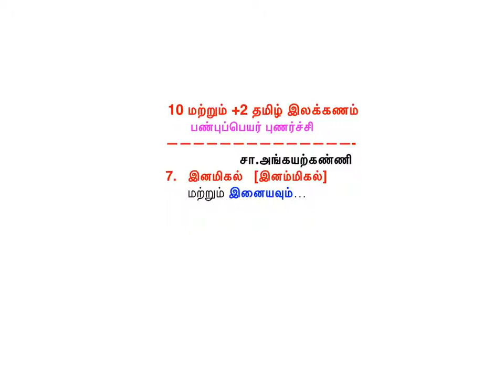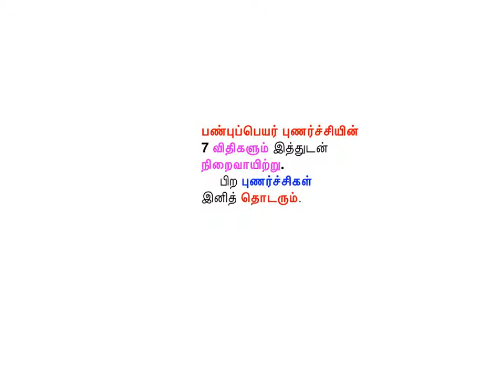இனம் மிகலும் இனையவும் - பண்புப் பெயர் புணர்ச்சி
+2 பயிலும் மாணவர்களுக்கான தமிழ் இலக்கணம் குறித்த பயிற்சியளிக்கும் எளிய முயற்சி.
A humble attempt to teach Tamil Grammar to the  +2 students of Tamilnadu and Pondicherry.